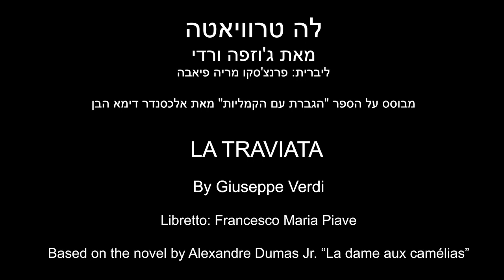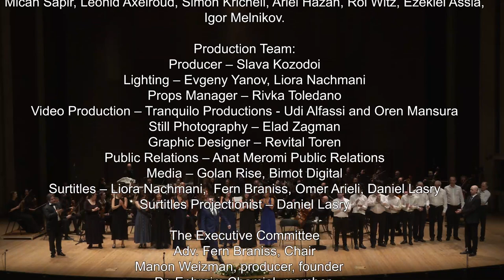לה טרוויאטה מאת ג'וזפה ורדי | LA TRAVIATA By Giuseppe Verdi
ליברית: פרנצ'סקו מריה פיאבה

מבוסס על הספר "הגברת עם הקמליות" מאת אלכסנדר דימא הבן

עומר אריאלי מנהל מוסיקלי ומנצח

ענבל בריל מנצחת המקהלה

הזמרים:

אולגה סנדרסקאיה - ויולטה ואלרי
אהרון בלייק – אלפרדו ג'רמונט
גבריאלֶה ריביס –  ג'ורג'ו ג'רמונט
קולין שחט – ג'ורג'ו ג'רמונט
יורי קיסין – ד"ר גרנוִיל
עודד רייך – המרקיז מאוֹבּינִי
ענבל בריל - אנינה
אסתר קופל – פלורה בֶּרווּאָה
מארק שיימר – גאסטונה, ויקונט דה לֶטוֹריֶיר
דמיטרי לובצוב – בארון דוּפוֹל

התזמורת הסימפונית ירושלים

מקהלת האופרה הירושלמית:
רוני ארואטי, מאיה גולן, רקפת שיק, מריה קובלנקו, עמליה זמרה, לריסה לופין,
אוקסנה קליברדה, נגה ברק, דורין סאסין. איתמר תדהר, מיכה ספיר, לאוניד אקסלרוד,
סיימון קריכלי, אריה חזן, רועי ויץ, אלכסנדר רזניק, יחזקאל אסיא, איגור מלניקוב.

צוות ההפקה
מפיק – סלבה קוזודוי
תאורה –  יבגני יאנוב, ליאורה נחמני
ניהול אביזרים – רבקה טולידאנו
הכנת כתוביות – ליאורה נחמני, פרן ברניס, עומר אריאלי, דניאל לסרי
הקרנת כתוביות: דניאל לסרי
צילום וידאו – אודי אלפסי, Tranquilo Productions
צילום סטילס – אלעד זגמן
עיצוב גרפי – רויטל תורן
יחסי ציבור – ענת מרומי יחסי ציבור
שיווק במדיה – גולן רייז, בימות דיגיטל

ההנהלה
עו"ד פרן ברניס, יו''ר הוועד המנהל
מנון ויצמן, מפיקה, מייסדת
ד''ר אפרים חמיאל, חבר
ליאורה נחמני, חברה

ועדת הביקורת:
שלמה פוקס, יו"ר ועדת הביקורת
רות שילר, חברת ועדת הביקורת

Libretto: Francesco Maria Piave

Based on the novel by Alexandre Dumas Jr. “La dame aux camélias”

Omer Arieli - Musical Director and Conductor
Inbal Brill - Choir Master

Roles:
Olga Senderskaya - Violetta Valéry
Aaron Blake - Alfredo Germont
Gabriele Ribis - Giorgio Germont
Colin Schachat - Giorgio Germont
Yuri Kissin – Dr. Grenvil
Oded Reich – Marquis d‘Obigny
Inbal Brill – Annina
Esther Kopel – Flora Bervoix
Marc Shaimer – Gastone, Visconte de Letorières
Dmitry  Lovtsov – Baron Douphol

The Jerusalem Symphony Orchestra

The Jerusalem Opera Choir:
Ronnie Aroeti, Maya Golan, Rakefet Shik, Amalia Zimra, Larissa Loupin,
Oksana Kaliberda, Noga Barak, Maria Kovalenko,Dorin Sassin, Itamar Tidhar,
Micah Sapir, Leonid Axelroud, Simon Kricheli, Ariel Hazan, Roi Witz, Ezekiel Assia,
Igor Melnikov.

Production Team:
Producer – Slava Kozodoi
Lighting – Evgeny Yanov, Liora Nachmani
Props Manager – Rivka Toledano
Video Production – Udi Alfasi, Tranquilo Productions
Still Photography – Elad Zagman
Graphic Designer – Revital Toren
Public Relations – Anat Meromi Public Relations
Media – Golan Rise, Bimot Digital
Surtitles – Liora Nachmani,  Fern Braniss, Omer Arieli, Daniel Lasry
Surtitles Projectionist – Daniel Lasry

The Executive Committee:
Adv. Fern Braniss, Chair
Manon Weizman, producer, founder
Dr. Ephraim Chamiel, member
Liora Nachmani, member

Audit Committee:
Shlomo Fox, Chairman
Ruth Schiller, member